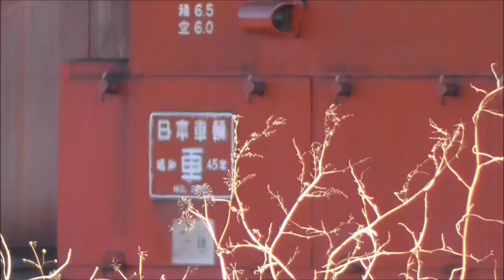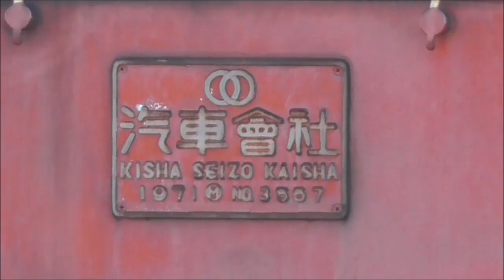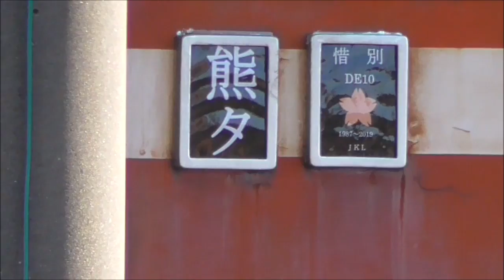【熊谷貨物ターミナル DE10「ありがとう」「Thank You!」「惜別」表示！】ハイブリッド機関車 HD300に置き換えが進み、熊タ DE10 ついに引退へ！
2019年03月18日

本日、東武鉄道の日比谷線直通 新型車両 70000系 71716F(2018年度 最終増備 6編成目)の甲種輸送が熊谷貨物ターミナルまで行われました。
前回、71715F甲種輸送（2019年03月04日）の際、熊タのDE10 1513号機が一旦復活しましたが、本日71716Fは、再びHD300で構内移動をしていました。

DE10が、どうなっているのか気になりましたので、じっくり見て来ました。
よく見ると、3機あるDE10　１つ１つに「ありがとう」「Thank You!」「惜別」の表示がされていました。
おそらく、このまま運用に戻ることなく、引退してしまう可能性が高くなったと思います。

これも、時代の流れだとは思いますが、今まで活躍しているシーンをたくさん見て来ただけに残念ですね。

これからは、DE10の分もHD300に頑張ってもらいたいと思っています。